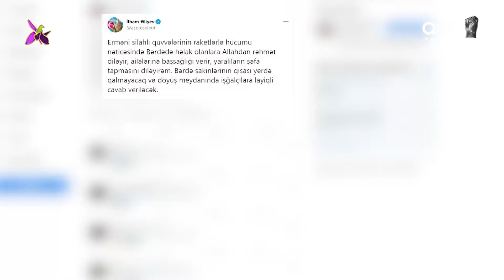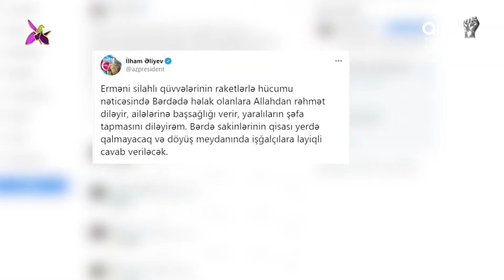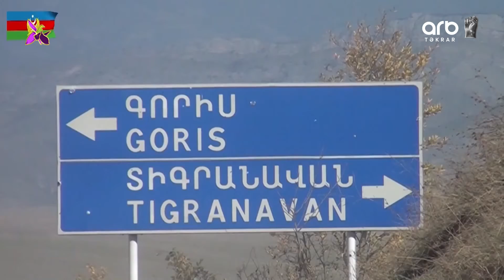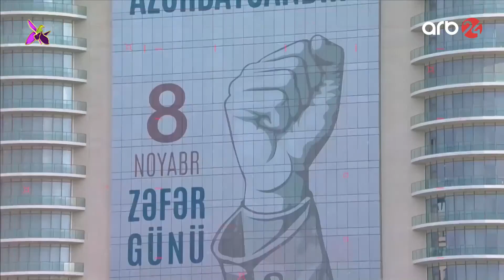Möhtəşəm 44 gün (28.10.2020)